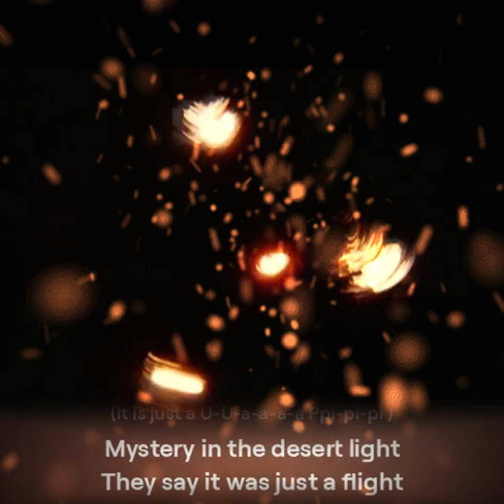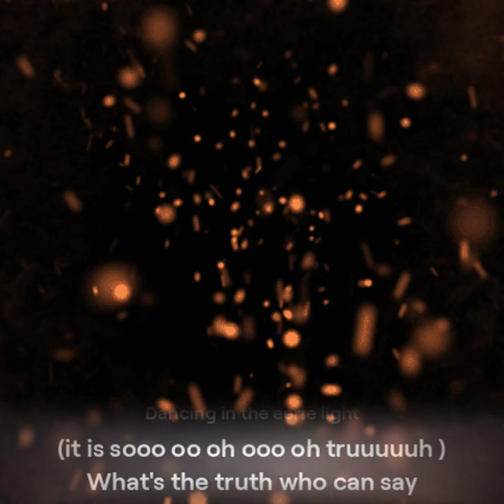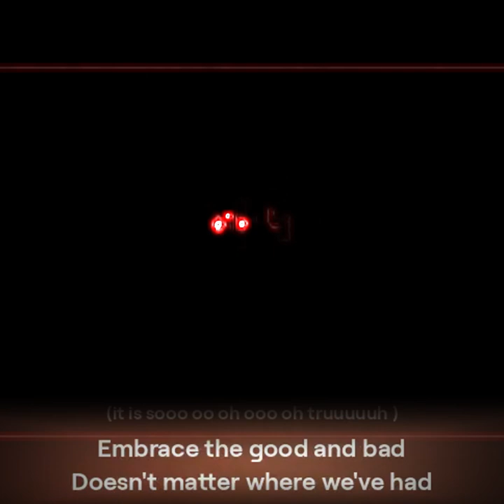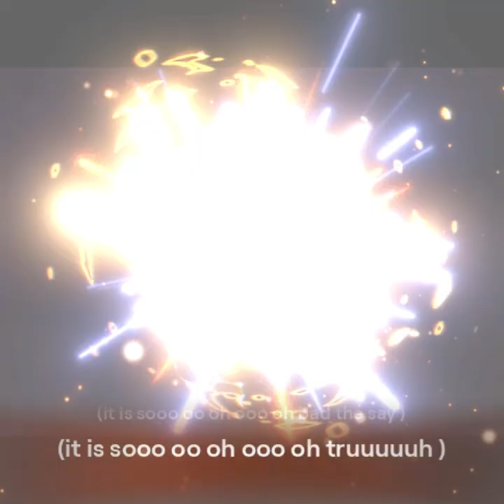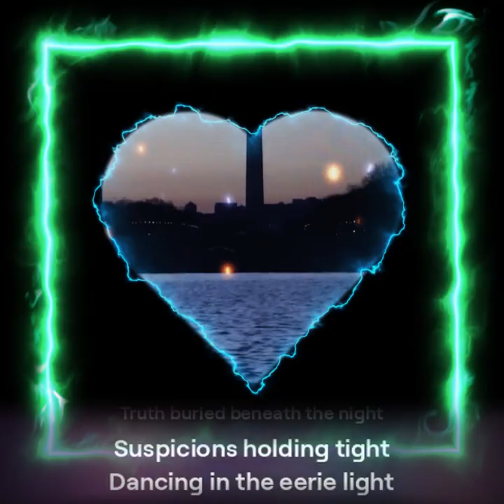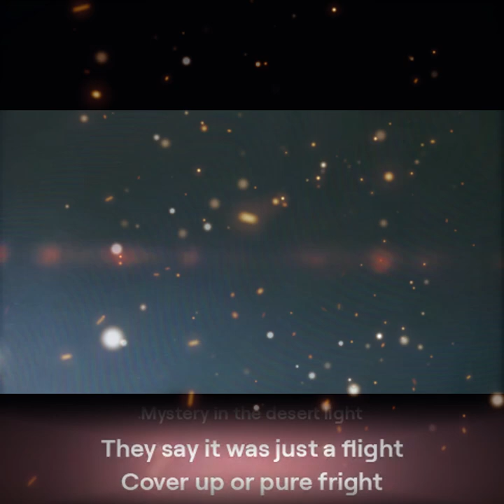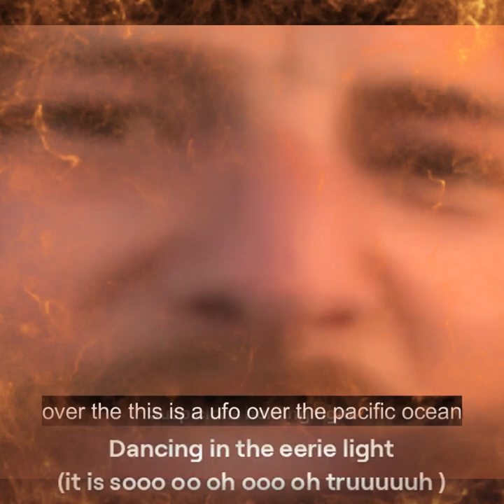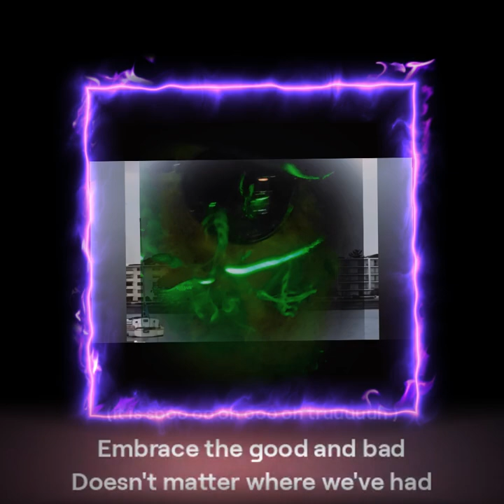UAPis Roswellssssky burns so bright.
Discover the mysterious UAPis Roswellssssky in this captivating video. Learn why its burn shines so bright and uncover the secrets of MJP21666.
Experience the mesmerizing beauty of UAPis Roswellsssky as it burns bright in this stunning video. Don't miss out on this celestial phenomenon! MJP21666Experience the brilliance of UAPis Roswellssssky in this mesmerizing video. See why this phenomenon burns so bright! MJP21666Witness the mesmerizing light show of UAPis Roswellssssky burns so bright in MJP21666. Explore the mysterious phenomenon in this captivating video.Witness the mesmerizing light show of UAPis Roswellssssky burns so bright in MJP21666. Explore the mysterious phenomenon in this captivating video.